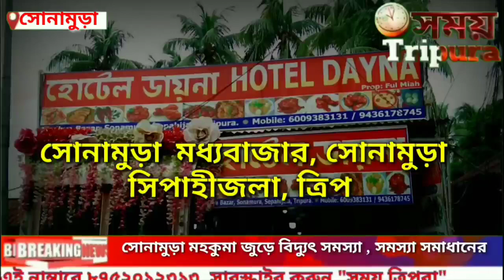সোনামুড়া বৈশাখী মেলায় লটারিতে স্কুটি জিতলো হোটেল ডায়নার মালিক